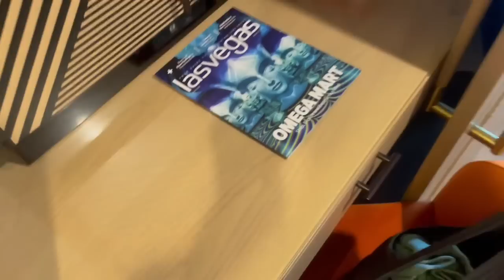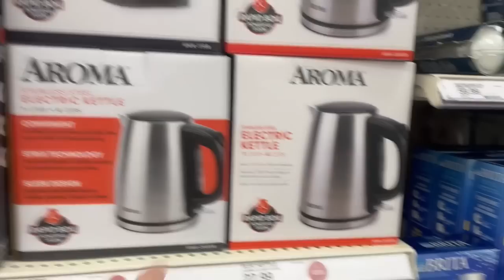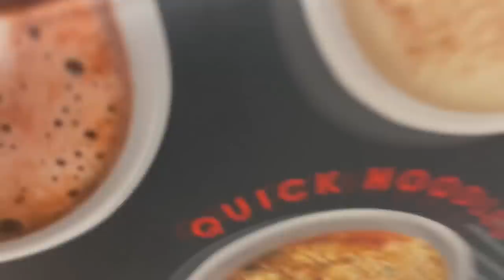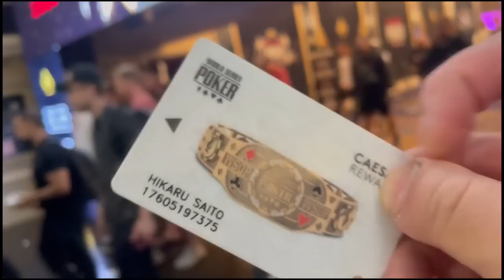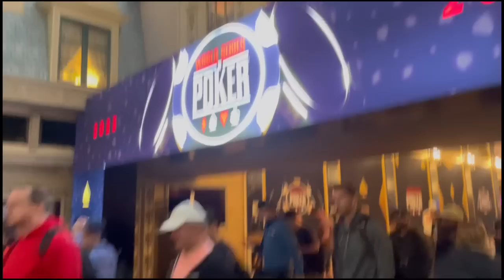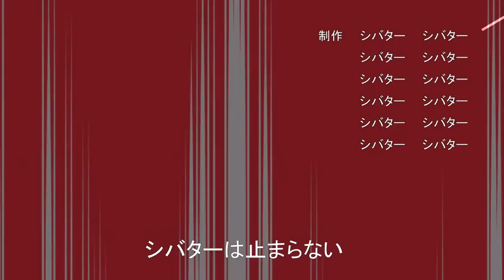ラスベガスについた！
この動画はつくばゆばの提供です